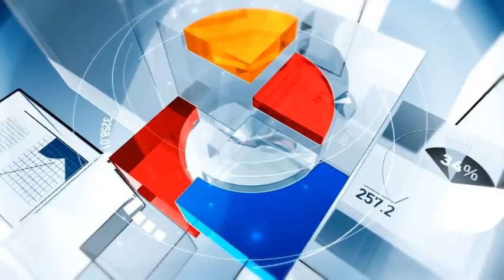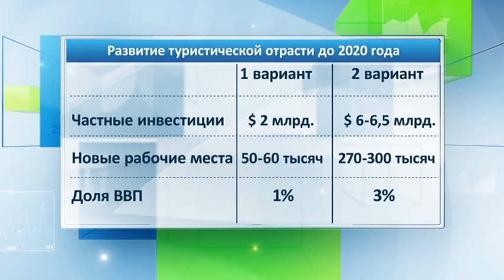Ресурсы. Выпуск от 15.06.14